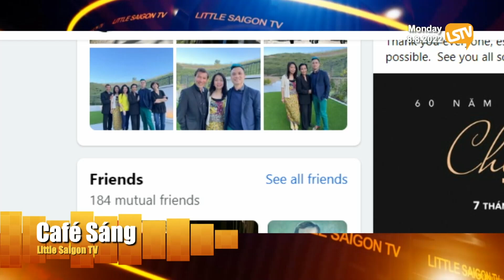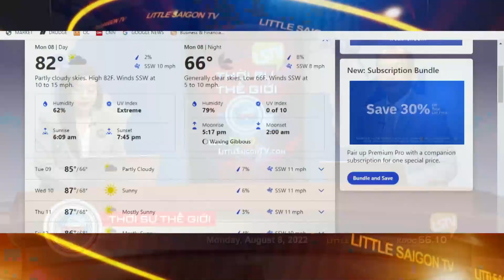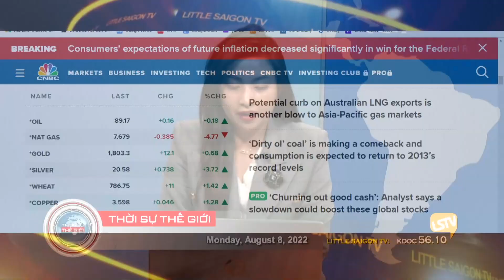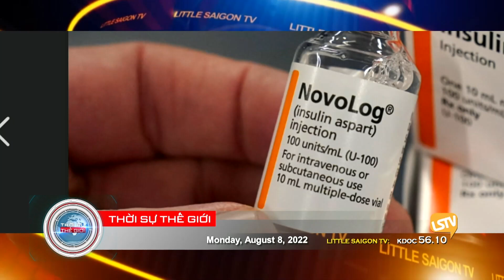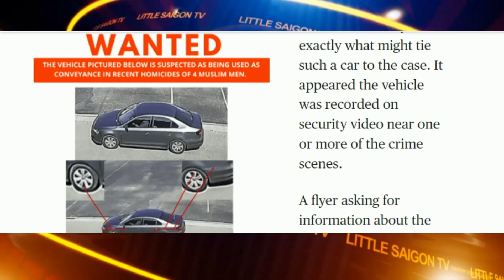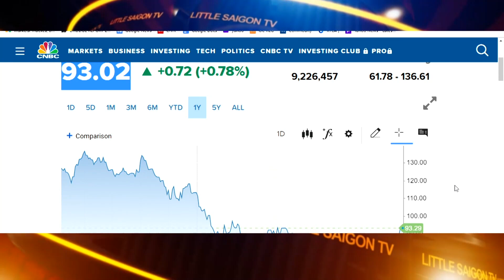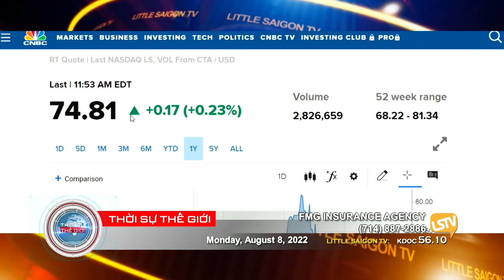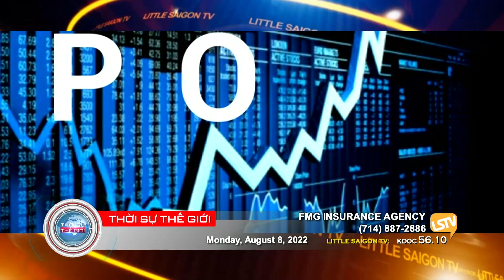Cà Phê Sáng & Thời Sự Thế Giới ⭕️💯 FULL (08-08-22)